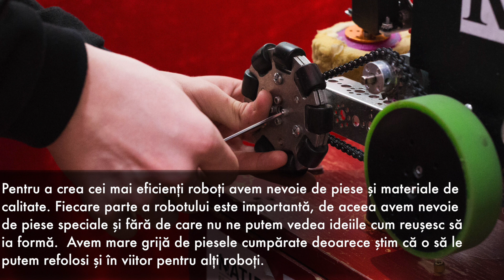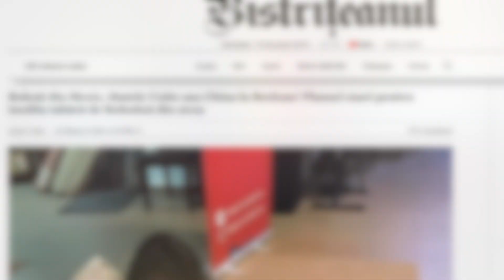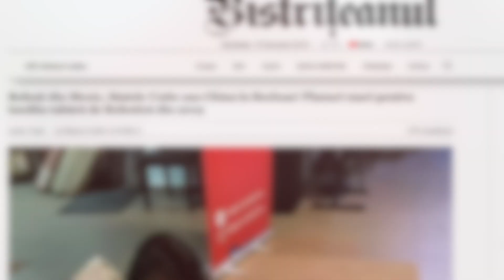FTC #15965 | RO 005 Esentza Robotics | Sponsorship Proposal Video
IT'S ROBOT O'CLOCK!

We created a proposal video for various sponsors who would be interested in helping us reach our goals, who want to be a part of the humans behind First Tech Challenge #15965 | RO 005 Esentza Robotics Team.

Am creat un video de propunere pentru diverși sponsori care ar fi interesați să ne ajute să ne atingem obiectivele, care vor să facă parte din oamenii din spatele echipei de robotica First Tech Challenge #15965 | RO 005 Esentza Robotics.
Sunteți gata pentru a începe?